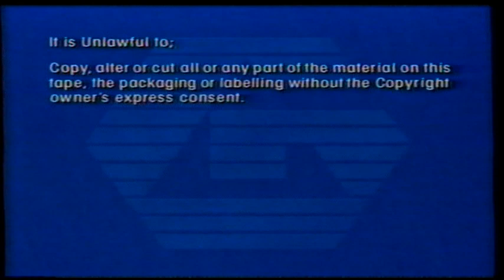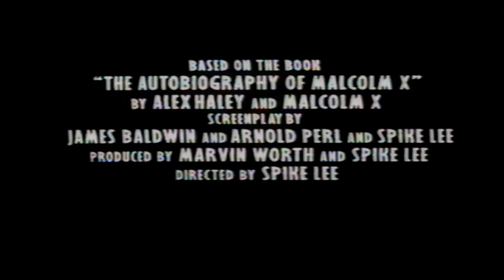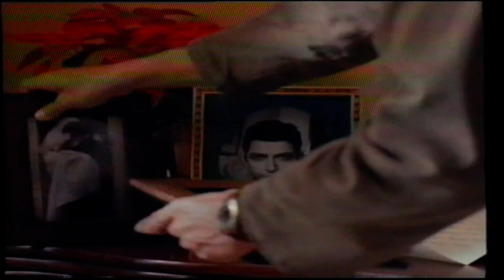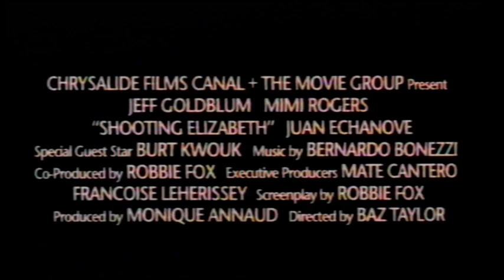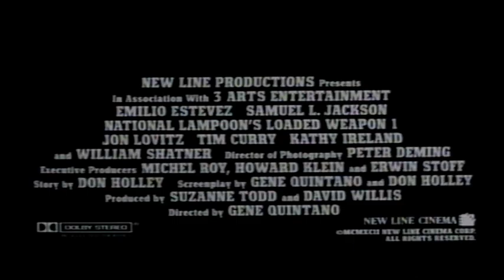UK Rental VHS Trailer Reel: Canvas (1993 Guild Home Video)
Opening to the rental VHS of the Gary Busey & John Rhys Davies Suspense Crime Drama Thriller Film From 1992

OPENING:
Guild Logo
Warning
Guild Action Trailer Bumper
A River Runs Through It Trailer
PLAY
Malcolm X Trailer
PLAY
Hoffa Trailer
PLAY
Shooting Elizabeth Trailer
PLAY
National Lampoon's Loaded Weapon 1 Trailer
PLAY
Army Of Darkness Trailer
PLAY
Guild Home Video Piracy Warning
Guild Logo